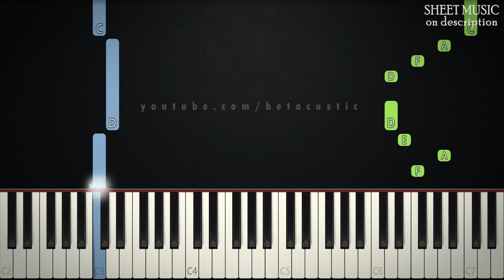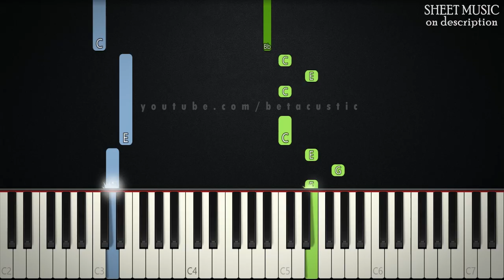Married Life | SLOW EASY PIANO TUTORIAL + SHEET MUSIC by Betacustic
In this piano tutorial you can learn HOW TO PLAY "Married Life" by Michael Giacchino, SLOW EASY version

🌟Gear:
Yamaha DGX-660B
The Maverick, The Grandeur (Native Instruments)
Synthesia
PC